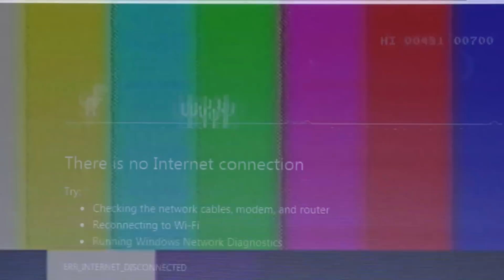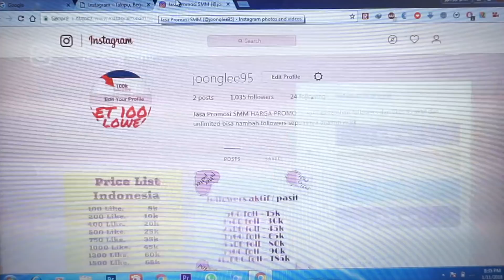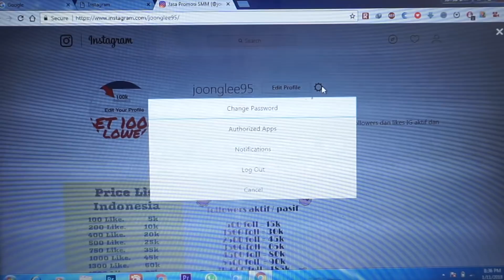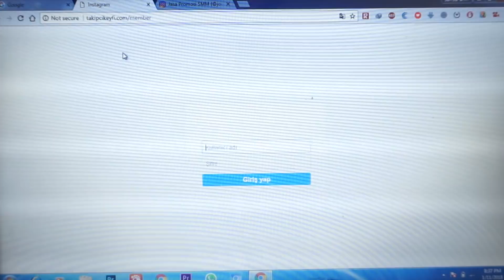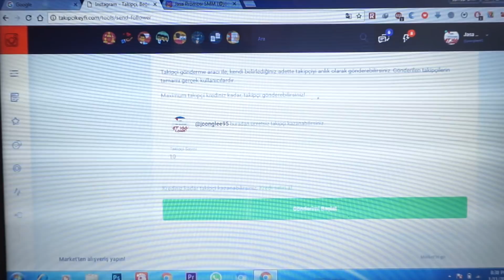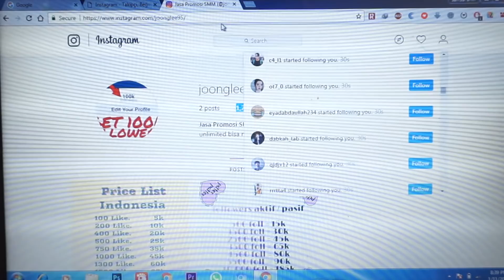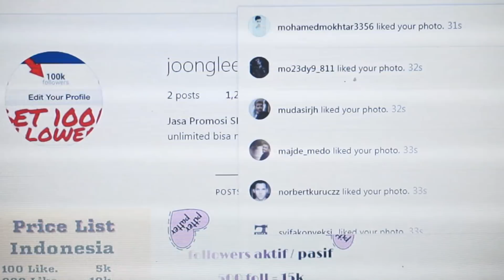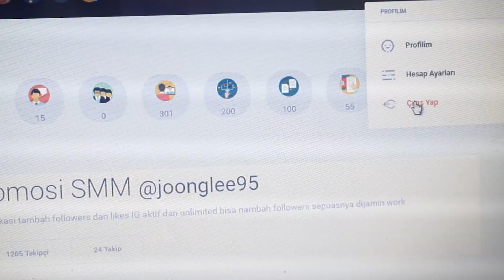How To Get Free 300 Follower In 1 Hour ||100% WORK Tambah Followers instagram SEPUASNYA...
Halo, Sahabat Sam Afin Dimanapun Kalian Berada Aku Balik Lagi Dengan Video Yang Akan Menghibur Kalian , Dan Kali Ini Aku Sedang membuat tutorial cara mendapatkan follower